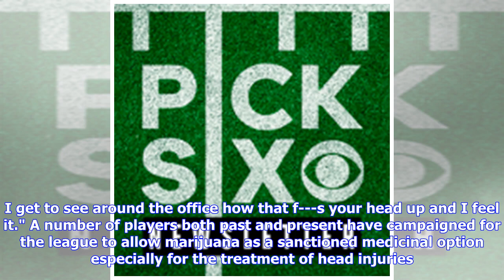Suspended Cowboys lineman David Irving says he's quitting NFL until marijuana policy changes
David Irving is done with the NFL, at least until the league revises its marijuana policy. That was the message that the suspended Dallas Cowboys defensive lineman delivered on Thursday night via his Instagram. Irving, who was suspended indefinitely by the league last week after violating its substance abuse policy, told his followers "I quit" as he filmed himself smoking what appeared to be a blunt."Basically, guys, I quit. I know they're talking about a suspension and all this other nonsense. ...